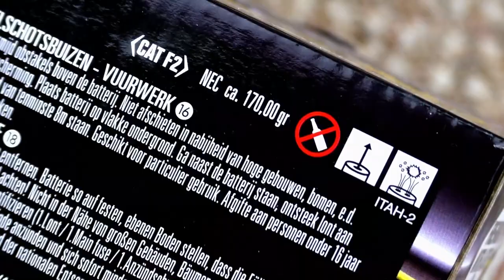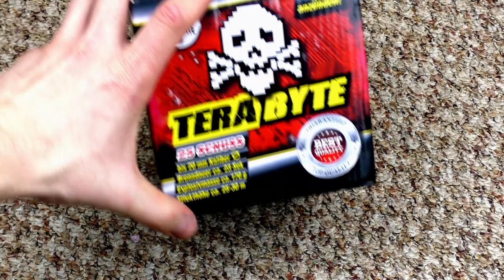Lesli - Terabyte | Günstiger Sonderpreis Baumarkt Schnapper! 🤑 | DennisPyro©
Heute gibt es die Terabyte von Lesli!
Eine kleine Batterie, für gerade mal 4,44€, aus dem Sonderpreis Baumarkt letztes Jahr!

Zum Kollege!

by PyroExtrem

🎶Verwendete Lieder:
🎵Rin - Dior 2001